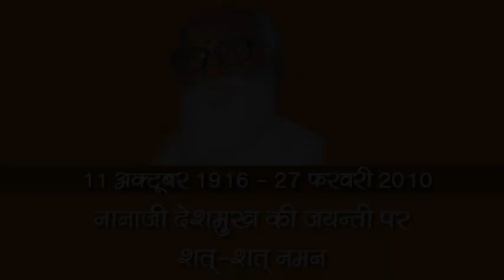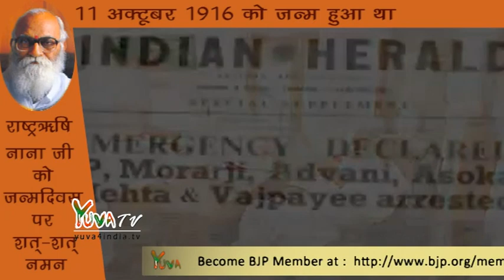Tributes to Nanaji Deshmukh on his birth anniversary